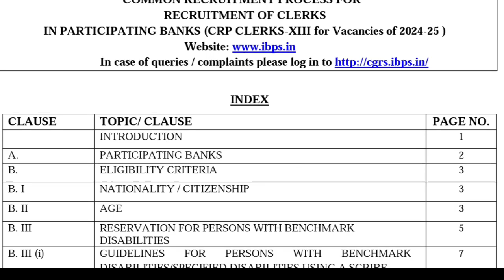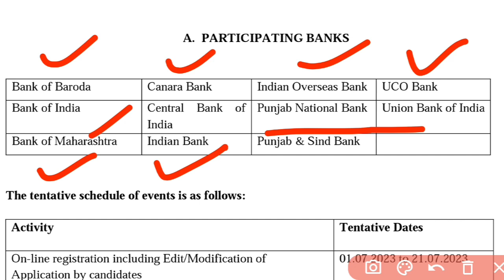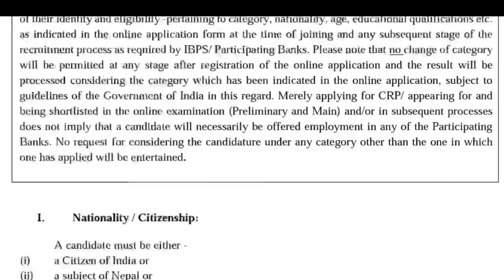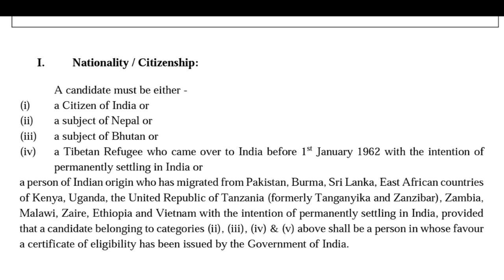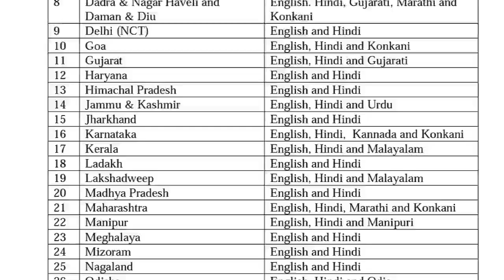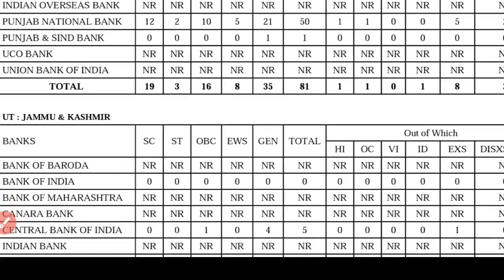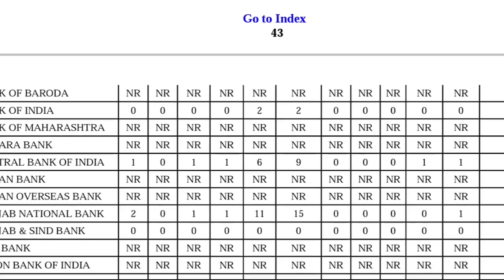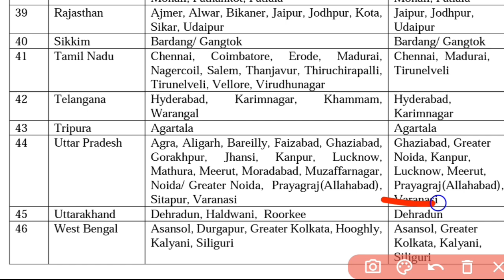Uttarakhand New Vacancy || IBPS Clerk Post 2023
This post is helpful for those who are willing to apply for IBPS Clerk Recruitment 2023. We give all the details about how to apply for IBPS Clerk Notification 2023, the recruitment process, who can apply, Check the last date of application, and other all details.

Important Dates
• Start Date for Apply Online: 01/07/2023
• Last Date for Apply Online: 21/07/2023
 • IBPS Clerk Pre Exam: Aug / Sep 2023
• IBPS Clerk Mains Exam: Oct 2023

IBPS Clerk Recruitment 2023 Eligibility

• A Degree (Graduation) in any discipline from a University recognised by the Govt. Of India or any equivalent qualification recognized as such by the Central Government.

Computer Literacy: Operating and working knowledge in computer systems is mandatory i.e. candidate should have Certificate/Diploma/Degree in computer operations/Language/ should have studied Computer / Information Technology as one of the subjects in the High School/ College/ Institute.

Proficiency in the Official Language of the State/UT (candidates should know how to read/write and speak the Official Language of the State/UT) for which vacancies a candidate wishes to apply is preferable.

How to apply for IBPS Clerk Online Form 2023

• The application for on-line registration will be hosted on IBPS website form 01/07/2023.
Applications will be received on-line only.
Upon registration, applicants will be provided with an online Registration Number, which should be carefully preserved for future reference.
in the application compulsorily. • The last date for submitting on-line application is 21/07/2023.

किसी भी प्रकार की जानकारी या पाठ्यक्रम से संबंधित जानकारी के लिए आप टेलीग्राम से हमसे जुड़ कर हमसे पूछ सकते हैं

Series Coming Soon...

UKSSSC CRACKER ❤️

uttarakhand new vacancy government job,
new government job vacancy 2022 uttarakhand,
uttarakhand ro aro new vacancy,
uttarakhand group c new vacancy,
van daroga vacancy in uttarakhand new update,
uttarakhand forest guard new vacancy,
uttarakhand samuh g new vacancy,
new vacancy in uttarakhand 2022,
uttarakhand je new vacancy,
uttarakhand new job vacancy 2022,
uttarakhand new job update,
uttarakhand new upcoming vacancyukpsc new vacancy,
uk new vacancy 2022,
ukpsc new recruitment 2022
ukpsc lab assistant vacancy,
uksssc lab assistant vacancy 2022,
new lab assistant vacancy,
lab assistant vacancy,
what is lab assistant job,
uksssc lab assistant exam 2022,
uksssc lab assistant previous year question paper,
uksssc lab assistant syllabus,
uksssc lab assistant mcq,
uksssc lab assistant job profile,
uksssc lab assistant exam,
uksssc lab assistant previous year question paper in english,